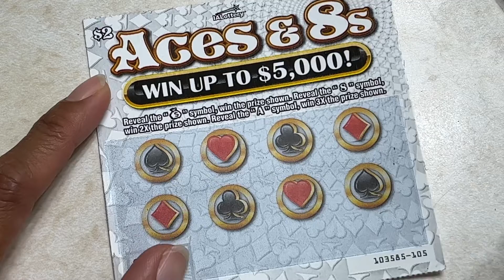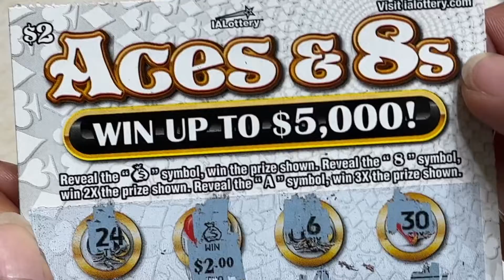Aces & 8’s quick scratch